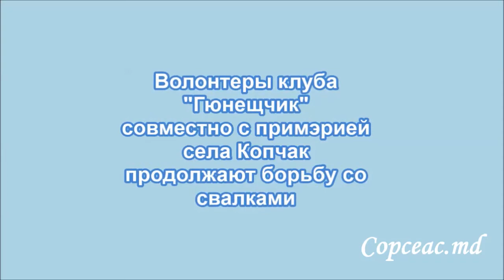Волонтеры клуба "Гюнещчик" совместно с примэрией села Копчак продолжают бороться со свалками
Сегодня, 11 ноября, волонтеры клуба "Гюнещчик" из 9 "Б" класса теоретического лицея им. С. Барановского под руководством учителя биологии  Чебан Петра Афанасьевича совместно с примэрией села Копчак занимались посадкой молодых саженцев на участке пересечения улиц Бориса Янакогло, Макаренко и Садовой с целью ликвидации несанкционированной свалки. "Мы хотим жить в чистом селе" - лозунг клуба "Гюнещчик".